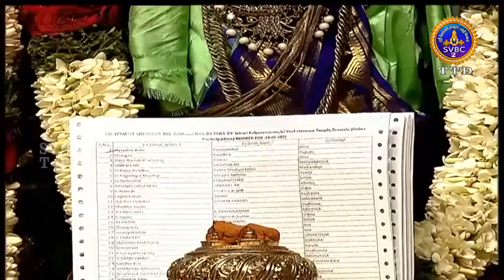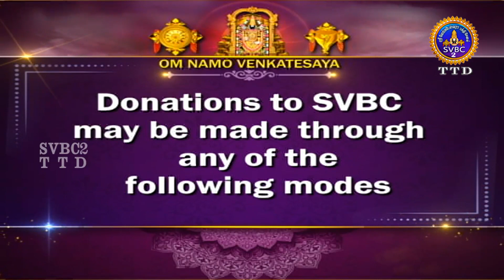Srivari Kalyanotsavam || Tirumala || SVBC2 Tamil || 16 -03-2022 || SVBCTTD TAMIL